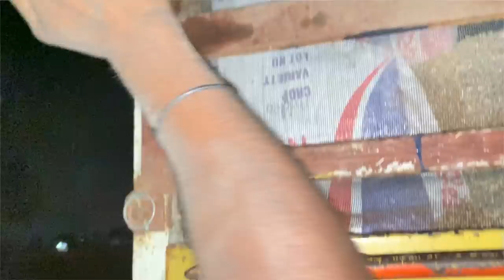ajj vadii kanak chad bhut ghat a jatto/bhut combine agyi motar te/lovly diya gallan daily life vlog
punjabi vlog
himachal vlog
travel vlog
swift lover
travelers lovers

punjabi music
sidhu moose ala new songh
moose tape
jatt life
tractor videos
punjabi videos
punjabi comedy videos
desi jatt
punjabi moive
punjabi film new 2021
jass bajwa
ninja
punjabi moives
arpan basi
delhi protest videos
delhi dharna
punjab
punjabi bandey

arjan dhillon
nimrat khera
punjabi song
jordan sandhu
fortuner lover
inova crstya
cars lovers
bike